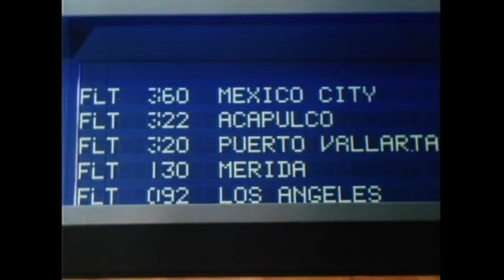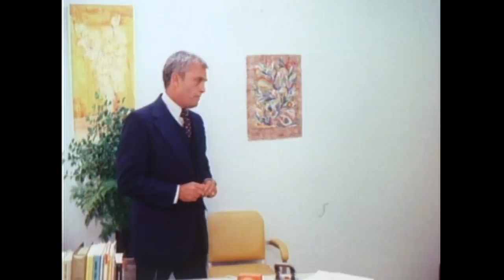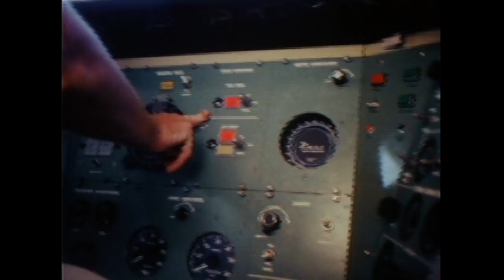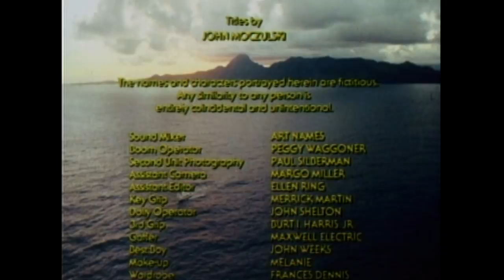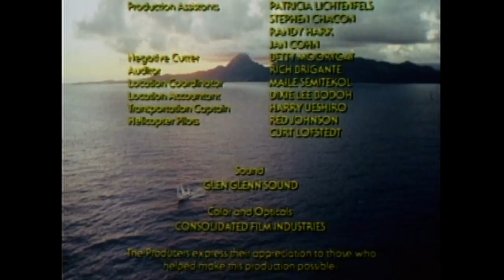El oro de Acapulco | Película clásica en español | Película de drama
Película completa en español: El oro de Acapulco - Vea al ex niño evangelista MARJOE GORTNER como un tipo común y corriente que se ve involucrado en un peligroso esquema de contrabando de drogas en la hermosa HAWAII! ¡Esta es una película hecha especialmente para la cultura de la droga alrededor de 1974!

El oro de Acapulco (1976)
Director: Burt Brinckerhoff
Guionistas: Don Enright(guión), O'Brian Tomalin(guión), David Lees(historia original)
Estrellas: Marjoe Gortner, Robert Lansing, Ed Nelson
Género: Crimen, Drama, Thriller
País: Estados Unidos
Idioma: Español
Fecha de estreno: 1 de junio de 1976 (USA)
Lugar de rodaje: Aeropuerto de Acapulco, Acapulco, Guerrero, México

Reseñas:
"El afable agente de seguros Rolph (una sólida y atractiva interpretación del siempre genial Marjoe Gortner) es enviado a la cárcel por un falso cargo de contrabando de drogas. Se escapa de la cárcel con la ayuda del sucio y borracho capitán de un barco de alquiler, Solborg (un delicioso Robert Lansing), que transporta un cargamento de marihuana de alta calidad a Hawai para el nefasto traficante de drogas Frye (un simpático John Harkins).
El director Burt Brinckerhoff mantiene un ritmo constante pero pausado a lo largo de toda la película y crea con eficacia un tono relajado y encantadoramente informal. La bonita y pintoresca fotografía de Robert Steadman capta con exquisita claridad los bellísimos paisajes tropicales de Hawai. La banda sonora de Craig Safan, con su ritmo sincopado, también da en el clavo.
En los papeles secundarios aparecen Ed Nelson como el agente de la DEA Hollister, la encantadora rubia Randi Oakes como la novia de Frye, Sally, y el habitual de Lee Frost, Phil Hoover, como el intimidante y bruto lacayo de Frye, George. La atractiva química entre Gortner y Lansing es un verdadero placer.

Una animada y divertida persecución en coche entre dos carros de golf es el punto culminante de la película. Una película amablemente ligera, tonta e inocua". -Escrito por "Woodyanders" en IMDb.com

También conocida como (AKA):
(título original) Acapulco Gold
Brasil O Tesouro Maldito
Finlandia (título de la caja de vídeo) Acapulco Gold
Finlandia (título del vídeo) Kultaa Acapulcosta
Grecia Το χρυσάφι του Ακαπούλκο
Hungría Őrültek aranya
Italia Acapulco Gold
España El oro de Acapulco
Reino Unido Acapulco Gold
Estados Unidos Acapulco Gold
Alemania Occidental Heroin Connection

¡APOYANOS!

¡MÁS PELÍCULAS!